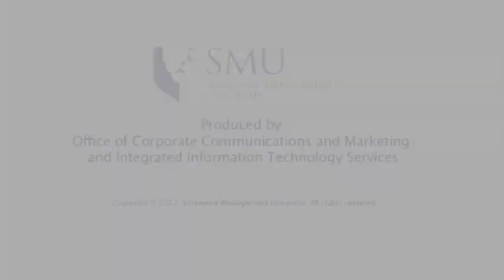SMU Patron's Day 2012: The Video!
In the 1990s, it was just a glint in his eye. On 13 January 2012, President Tony Tan Keng Yam came to see the pioneering university he first envisioned all those years ago, when he visited SMU as its second Patron.

We bring you an exciting round up of the event in this video.